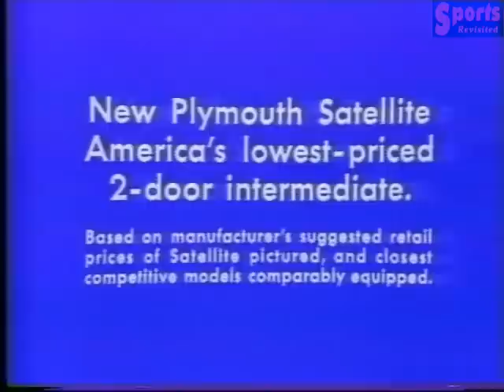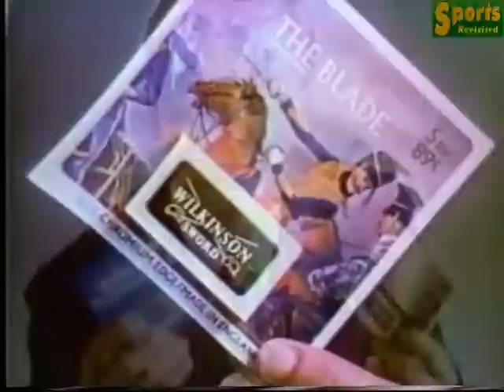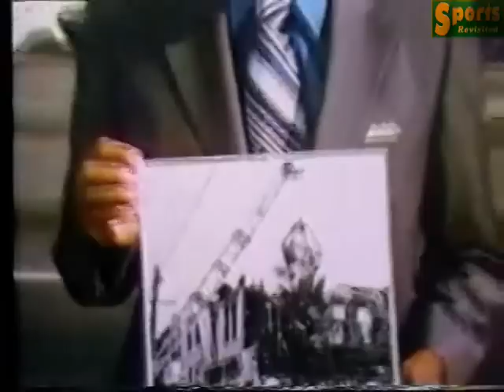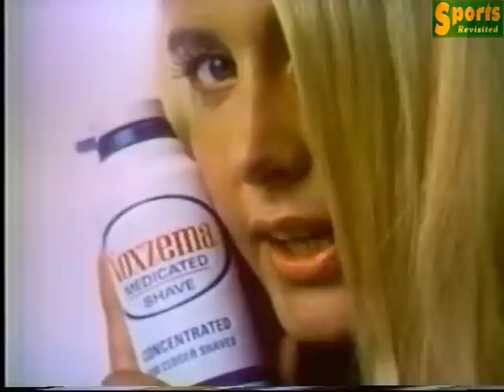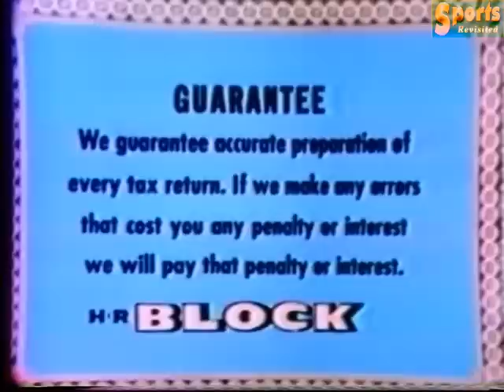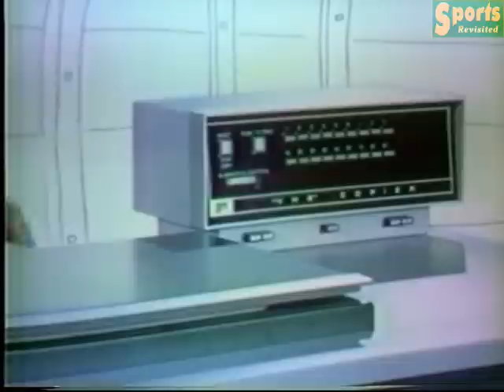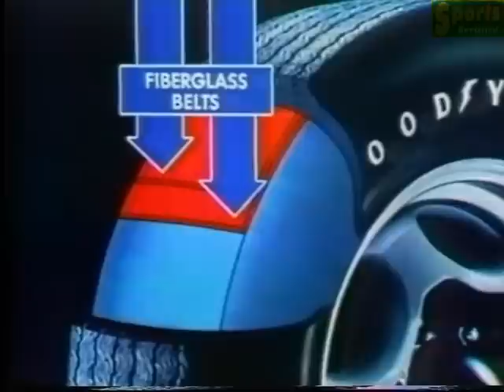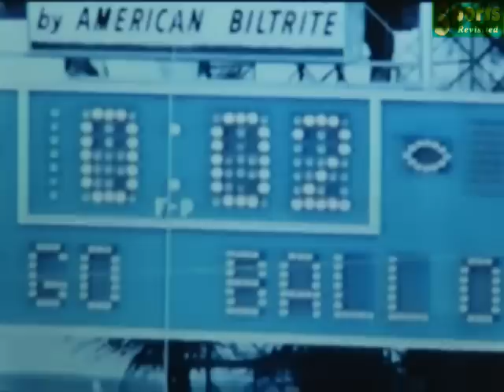Super Bowl V Cowboys vs Colts 1970 w/4th Quarter reconstruction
Super Bowl V Cowboys vs Colts 1970 with 4th Quarter reconstruction. Original network broadcast- pre game show through the 3rd quarter. 4th quarter is complete broadcast audio with video segments of key plays. plus post game audio winners and losers locker rooms.